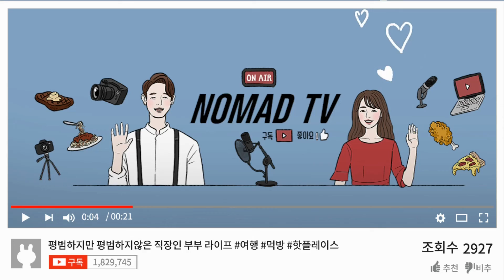1분 오사카 여행 도톤보리 유니버셜스튜디오 kkday 1 minute OSAKA TRAVEL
주말에 다녀온 오사카여행.
2박3일의 여정은 정말 꿈만 같았습니다! :)ㅎㅎㅎ
해리포터, 미니언즈, 스파이더맨, 죠스 등 각종 어트랙션을 비롯
무대공연, 퍼레이드 등 볼거리까지! 오사카 여행 코스 유니버셜스튜디오재팬 티저편을 먼저 준비했습니다!~

특히, 이번 유니버셜스튜디오재팬 방문시 유용했던
KKday 익스프레스4 티켓까지! 패스트트랙의 위엄을 제대로 느낀 우리부부.
오늘은 맛뵈기로 1분 영상을 공개합니다! (feat.kkday)

- 촬영장비 : CANON 5d MARK4 , DJI OSMO POKCET